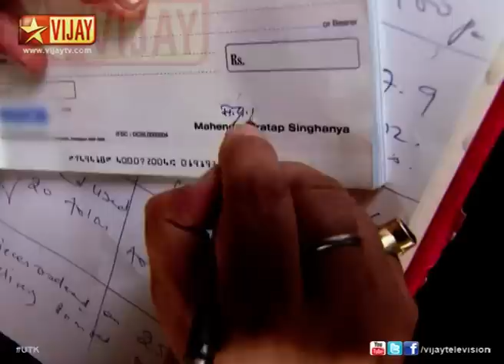Uravugal Thodarkathai 10/31/14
உறவுகள் தொடர்கதை!
Ranjan tells Kaveri to ask Archana to give Naksh to Nandhini. Kaveri scolds Ranjan and Lalitha for giving this idea. Shanthi, Kaveri and Archana goes to meet Mohan's mother
ரஞ்சன் காவேரியிடம் அர்ச்சனாவின் குழந்தையை நந்தினிக்கு தத்து கொடுக்க கூறுகிறான். காவேரி, லலிதா மற்றும் ரஞ்சனை இதற்காக கடிந்து கொள்கிறார். மோகனின் அம்மாவை சந்திக்க காவேரி மற்றும் சாந்தி செல்கிறார்கள்.